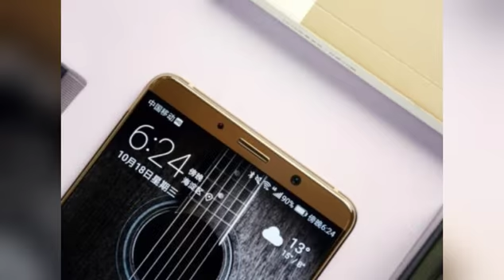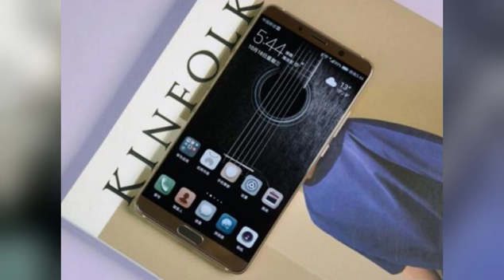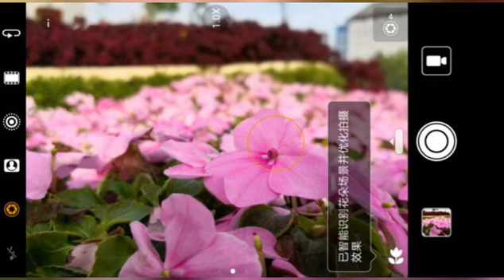华为Mate10详细体验上集